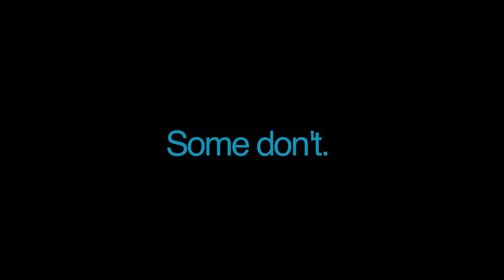Glee American Express Members Project 1 (2010)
During September and October of 2010, there was an online ad campaign from American Express with the cast of Glee.

I am not sure if this campaign played on TV, but it would appear before videos on some internet sites. I downloaded 4 of them.

I tried to spruce up the video as the original download was in flash format and highly compressed.